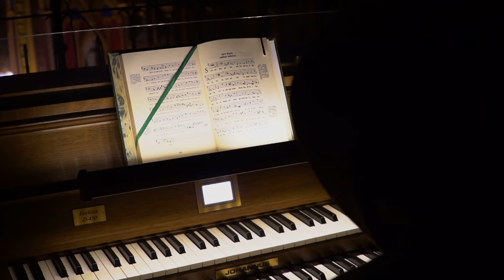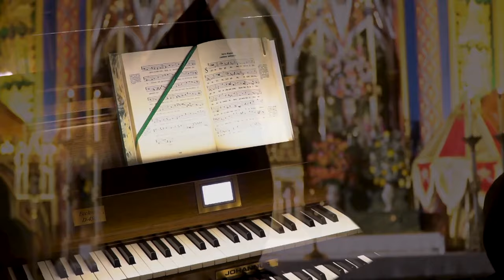CANTO GREGORIANO escúchalo antes de dormir. Salve Regina Heraldos del Evangelio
Para dormir bien, te dejamos este canto gregoriano. Salve Regina, que los Heraldos del Evangelio cantamos como oración antes de dormir.

Dios te salve, Reina
y Madre de misericordia,
vida, dulzura y esperanza nuestra;
Dios te salve.
A ti llamamos
los desterrados hijos de Eva;
a ti suspiramos, gimiendo y llorando
en este valle de lágrimas.
Ea, pues, Señora, abogada nuestra,
vuelve a nosotros esos tus ojos
misericordiosos;
y después de este destierro,
muéstranos a Jesús,
fruto bendito de tu vientre.

¡Oh, clementísima, oh piadosa,
oh dulce Virgen María!

La Salve Regina en Latín

Salve, Regina, Mater misericordiae.
Ad te suspiramus gementes et flentes in hac lacrimarum valle.
Eia, ergo, advocata nostra, illos tuos misericordes oculos ad nos converte; et Iesum, benedictum fructum ventris tui, nobis post hoc exsilium ostende.

Ora pro nobis, Sancta Dei Genitrix.
Ut digni efficiamur promissionibus Christi. Amen.